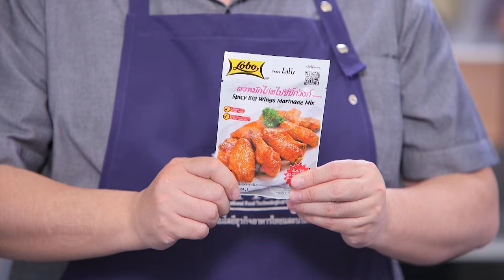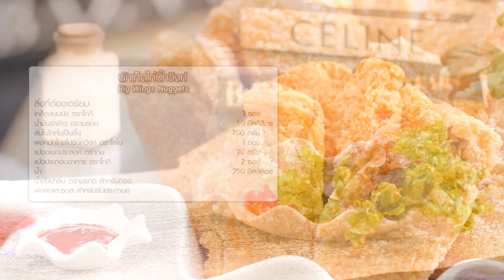อาจารย์ยิ่งศักดิ์ แจกสูตร นักเก็ตไก่บิ๊กวิงก์ | คาวหวานสำราญใจ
พบกับนานา และครอบครัวของเราได้ในรายการ คาวหวานสำราญใจ เราพร้อมมาเสิร์ฟความสุขให้กับคุณผู้ชมทุกวันจันทร์ เวลา 09.10 น. ทางช่อง 8 กดหมายเลข 27 อย่าลืมติดตามนะ

แจกสูตร เมนู นักเก็ตไก่บิ๊กวิงก์
เกล็ดขนมปัง ตราโกกิ                  1          ซอง
สันในไก่หั่นเป็นชิ้น  700 กรัม
ผงหมักไก่สไปซี่บิ๊กวิงก์ ตราโลโบ 1 ซอง
แป้งประกอบอาหาร ตราโกกิ 2 ซอง
ผักสดและซอส สำหรับรับประทานคู่

▲Line @yingsakfood